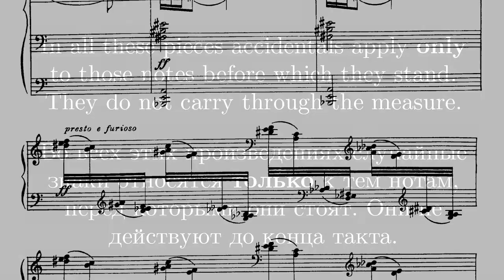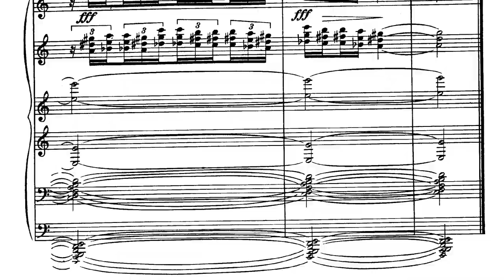Ornstein — Poems of 1917 Op. 41 No. 4 Wrath of despoiled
EN, FR, RU — I have carried out some audio restoration: volume adjustment and hiss removal. The non-commercial audio was found in public domain at imslp, but it was so quiet and noisy — I had to feed it into Soundbooth (no longer supported). I did NOT aim at thoroughly tracking those notes to conform with audio, it had been done by Hexameron, he has a superior recording by Hamelin — I just decided to share this one for comparison.

J'ai restitué l'audio: réglage du volume et suppression des sifflements. J'ai trouvé l'audio gratuit dans le domaine public au imslp, mais it était très doux et bruyant — je devais le passer par Soundbooth (support arrêté). Je n'aspirais pas à suivre cette partition pour s'accorder avec l'audio : Hexameron a déjà le fait, il a un enregistrement supérieure par Hamelin — simplement j'ai décidé d'ajouter ce vidéo pour la comparaison.

Я провёл небольшую реставрацию записей: выравнивание громкости и устранение шума. Сама запись некоммерческая, находится в публичном доступе на imslp, но жужжание и тишина убивают — пришлось поработать в Soundbooth (ныне покойном). Я не ставил целью уследить за бегущими нотами, это есть у Hexameron, и запись лучше (Амлен) — просто чтобы было для сравнения.